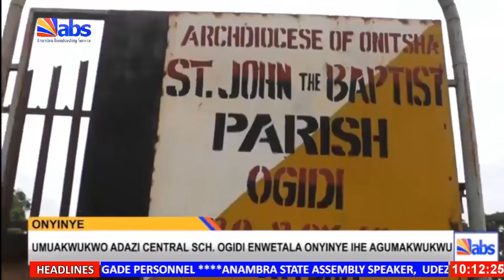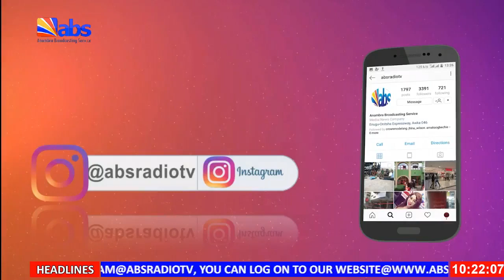ABS TV Akuko Uwa 10am 26th February 2024